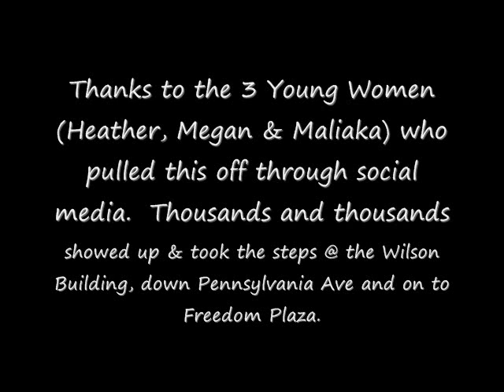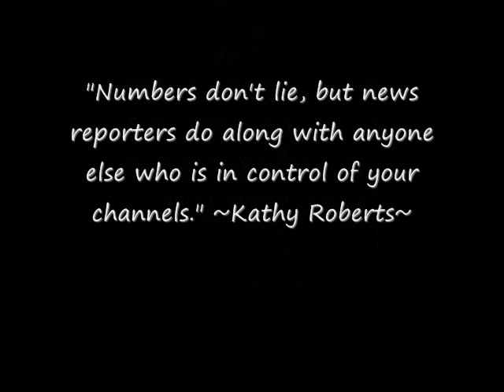Trayvon Martin (13) Many Stand Up for Justice Washington, DC Coverage by Kathy Roberts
Kathy Roberts Photography/Videography GOSSERVICES: Put together by 3 individuals--Heather, Megan, and Maliaka. Today's rally was a true success with thousands of people rallying for justice. The true success will come if the justice system does the right thing and put George Zimmerman in prison. Too many times innocent people have been shot and killed and it's time for the justice system to put an end to this injustice. "We are not an organization. We are not a business. We are just a group of friends - students, volunteers, teachers, engineers - who want to rally in the name of Trayvon Martin," stated Rally Organizers. Thanks to the 3 young ladies who made this happen and made it a success as well as the thousands who showed up. The true success is justice for Trayvon Martin.

"The man of integrity walks securely, but he who takes crooked paths will be found out." Proverbs 10:9